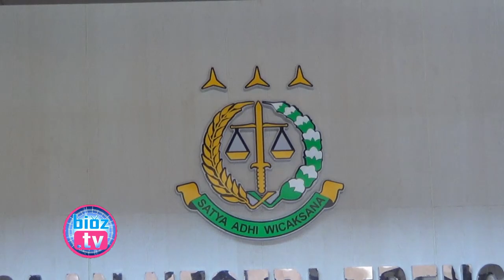Hari Bhakti Adhyaksa HBA ke 60 Kejaksan Negeri Trenggalek Targetkan Menata Kembali IT - bioztv.id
Peringati Hari Bhakti Adhyaksa (HBA) ke-60 Tahun 2020 dan Hari Ulang Tahun (HUT) Ikatan Adhyaksa Dharmakarini (IAD), Kejaksaan Negeri (Kejari) Trenggalek beberkan kinerja selama setahun terakhir. Selain itu, untuk memaksimalkan pelayanan sesuai kondisi terkini, Kejaksaan juga akan kembali menata IT.

Riwayat Petani 70 Tahun Dari Desa Pakis Durenan Menjadi Pasien Corona ke 64 di Trenggalek - bioztv.id
Riwayat ASN Surabaya Menjadi Pasien Positif Corona Ke 63 di Trenggalek Dengan Gejala Batuk Pilek - bioztv.id
Riwayat Keluarga ASN Lumajang Yang Menyusul Menjadi Pasien Corona Ke 60, 61 & 62 Di Trenggalek - bioztv.id
Kembali Ada Tambahan 5 Positif, Jumlah Pasien Coron di Trenggalek Per 21 Juli Mencapai 64 Orang - bioztv.id
Riwayat Suami Penjaga Kost Di Citraland Yang Menyusul Jadi Pasien Corona Ke 58 Di Trenggalek - bioztv.id
Riwayat Balita Usia 1 Tahun 7 Bulan Menjadi Pasien Positif Corona ke 57 di Trenggalek - bioztv.id
Tahun Ini Pembangunan MCK Untuk Warga Di 35 Desa Se Trenggalek Digelontor Anggaran 3,5 M - bioztv.id